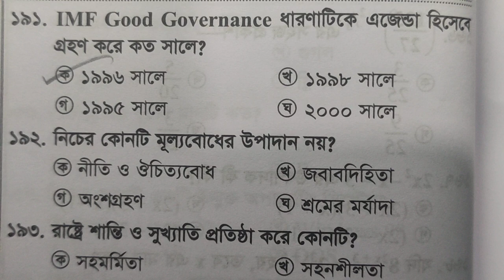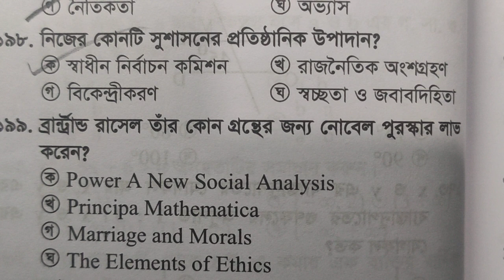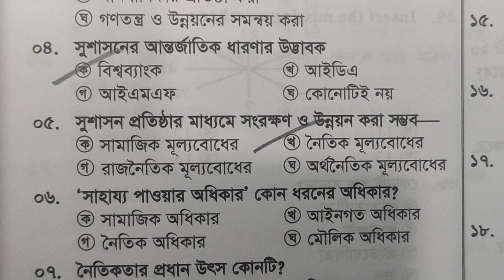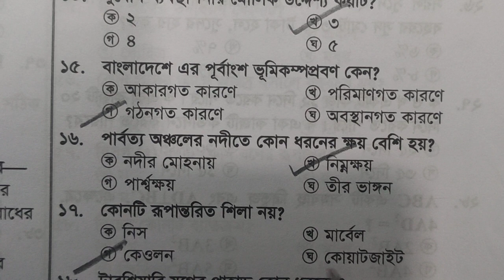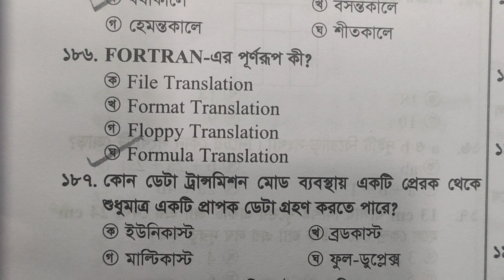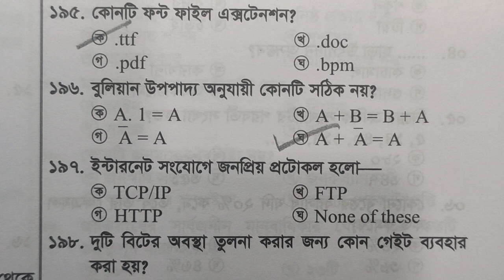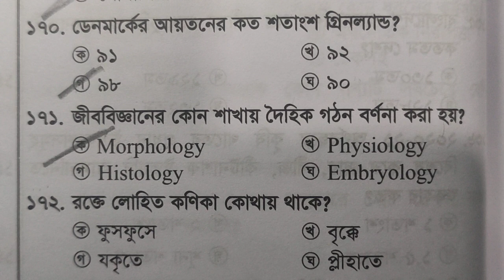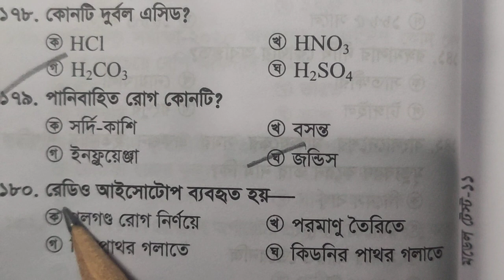43 BCS Preliminary| মূল্যবোধ + বিজ্ঞান+ বাংলাদেশ বিষয়াবলী অনুশীলন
43 তম বিসিএস টুকটাক অনুশীলন 😊